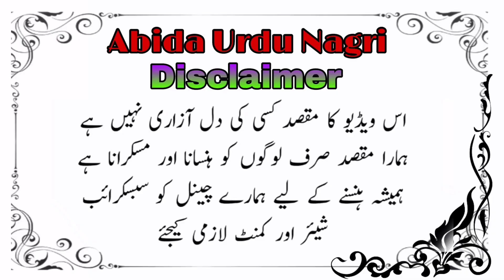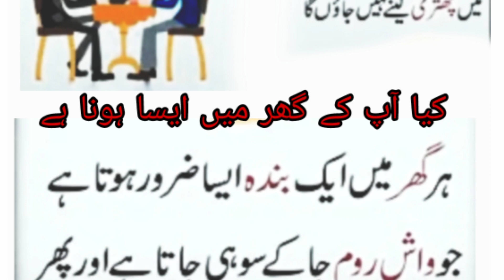Sheikh k Bety ka Accident ho Gia||Funny joke in Urdu||Abida Urdu Nagri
Aj ka Latifah🙃😄|Funny joke in Urdu 😄|Hasna manna hai//Latestfunnyjoke|Abida Urdu Nagri

Husband and wife interesting joke|| Latifah||Funny joke in Urdu|| Abida Urdu Nagri ||Aj ka Latifah🙃😄

Joke
jokes
Latifah
new joke
joke collection
joke 2023